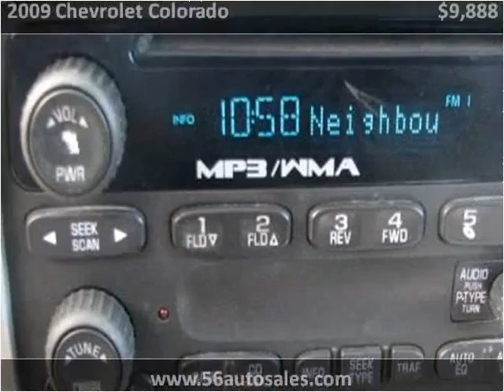2009 Chevrolet Colorado Used Cars Columbus OH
This 2009 Chevrolet Colorado is available from 56 Auto Sales.